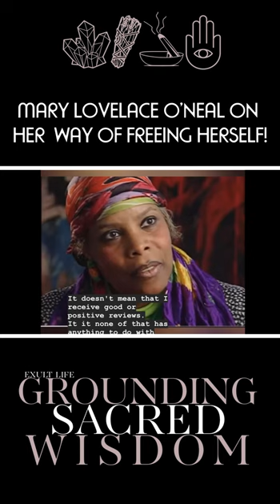Mary Lovelace O'Neal on HER WAY of FREEING HERSELF!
Sharing mindful wisdom from one of our favorite humans, Mary O'Neal.

Thank you for taking the time to tap in. We appreciate you! Be well.